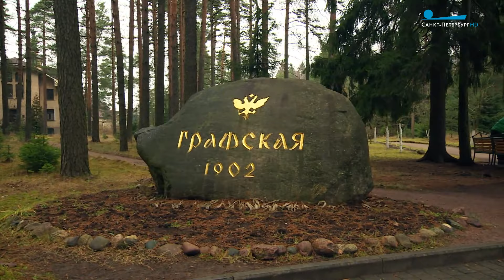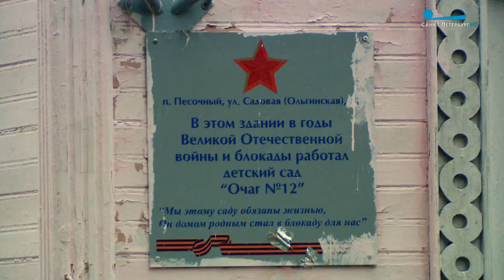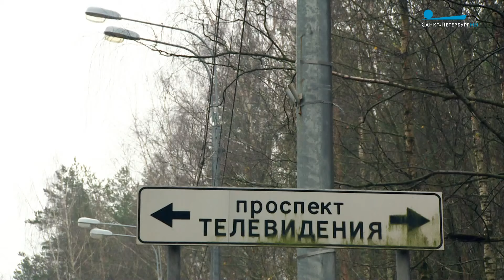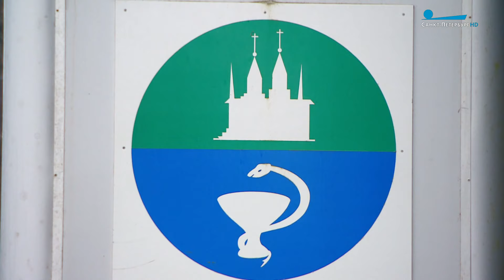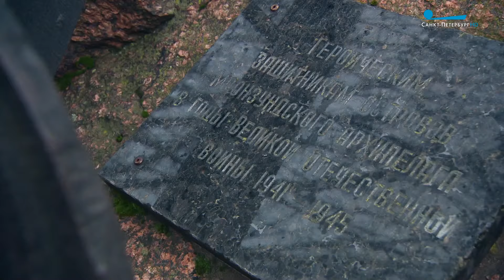Песочный / «Малые родины большого Петербурга»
В Курортном районе Санкт-Петербурга есть необычный поселок. Его старая часть утопает в вековых соснах, а сохранившиеся необыкновенной красоты старинные здания, напоминают о том, что когда-то он имел титулованное название Графское. Нынче этот поселок известен под именем Песочного